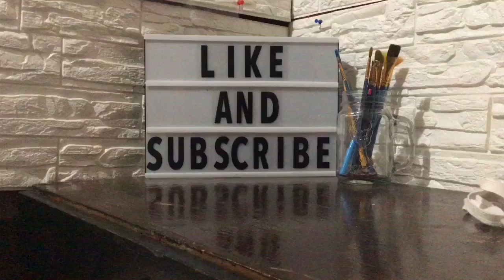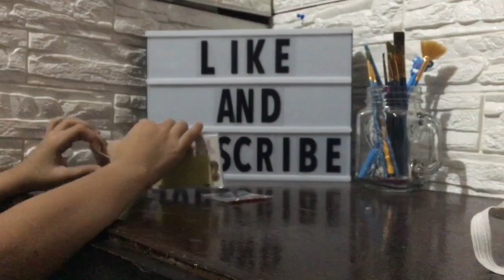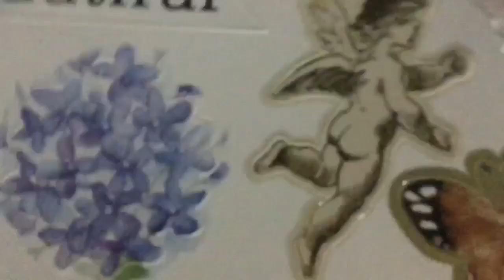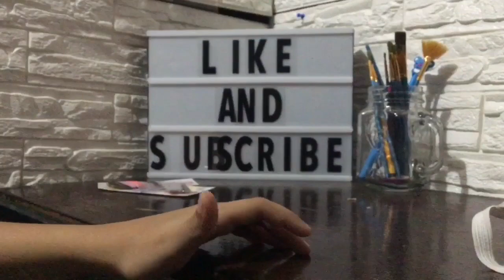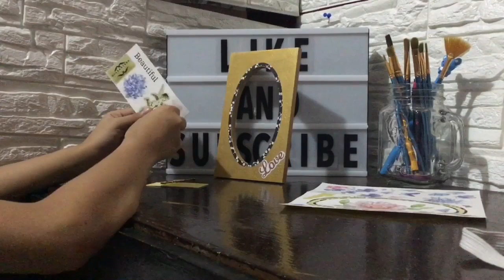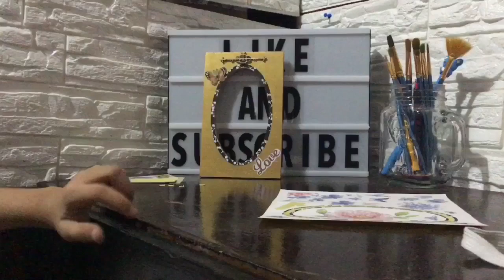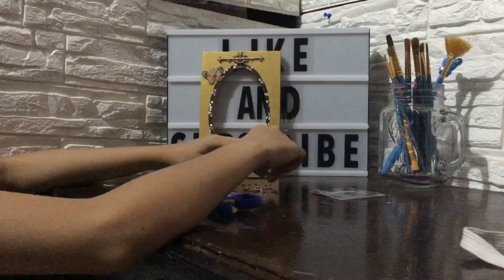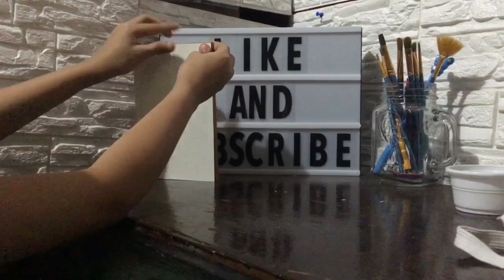Unboxing Series: DIY Scrapbook Photo Frame by Enogreeting